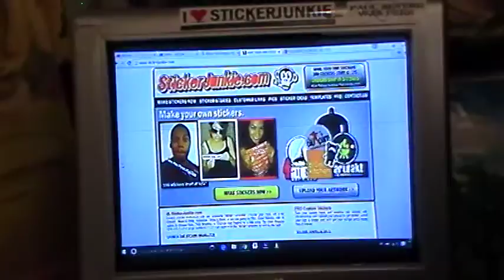THE CORRECT VIEWS (12/9/2015) The Dunce Cap Of The Month for Ill EPA PLUS Warming Runner Up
'Tis Sam I Be Di Gangi of The Media Speaks (dot com)
      Man is NOT warming the planet but Arg Mortiis was RIGHT on Halloween. Listen to this show and be ready to LAUGH.
Sam